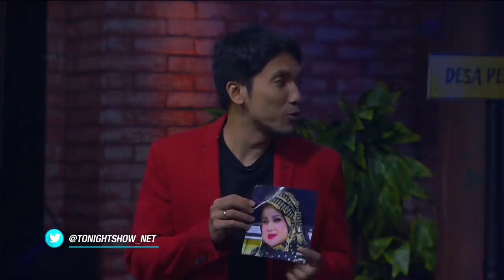Gimmick Titipan Dadang Gawat Nih! Niat Banget Bikinnya!